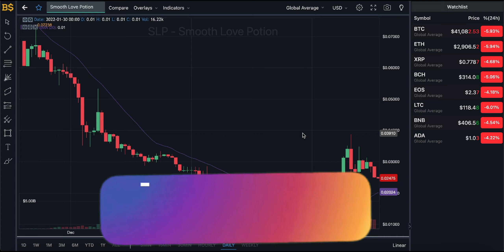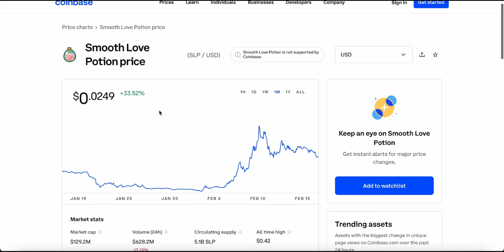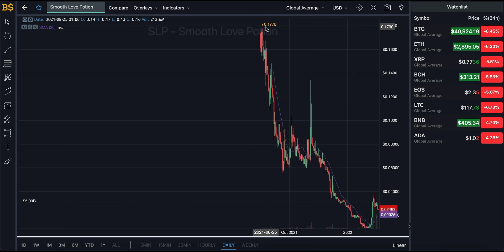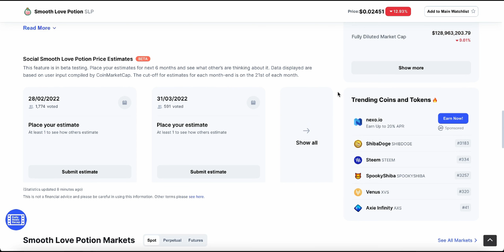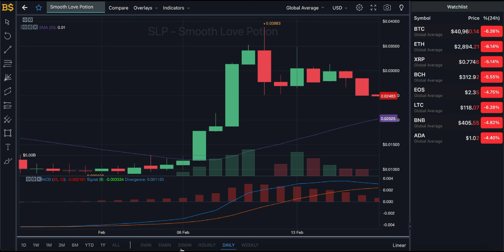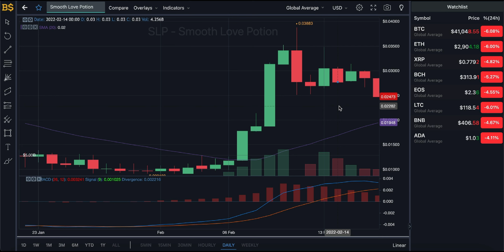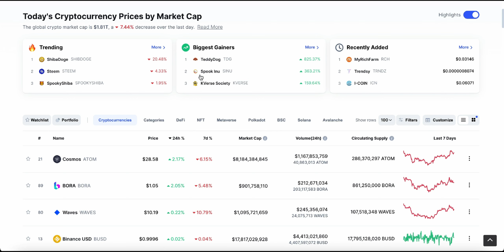SLP COIN HUGE PRICE UPDATE!!! SLP PRICE PREDICTION! SMOOTH LOVE POTION PRICE FORECAST - SLP CRYPTO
SLP COIN MAJOR PRICE UPDATE! SLP PRICE PREDICTION! SMOOTH LOVE POTION PRICE PREDICTION 2022!